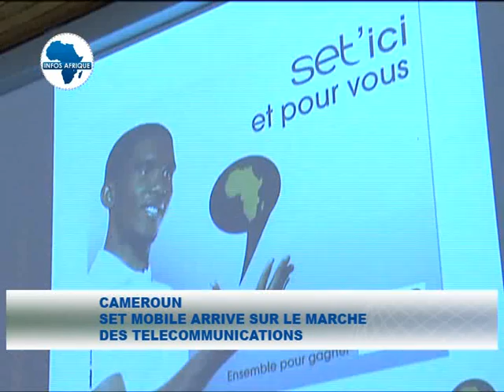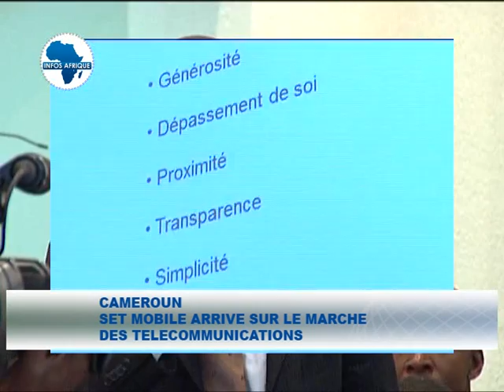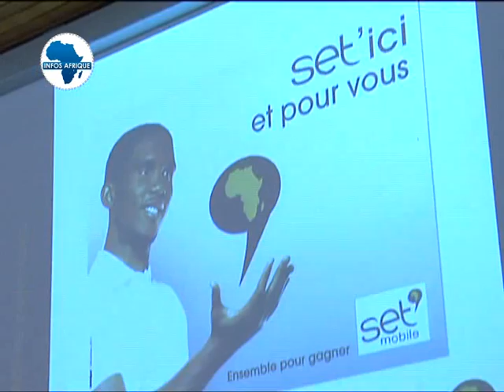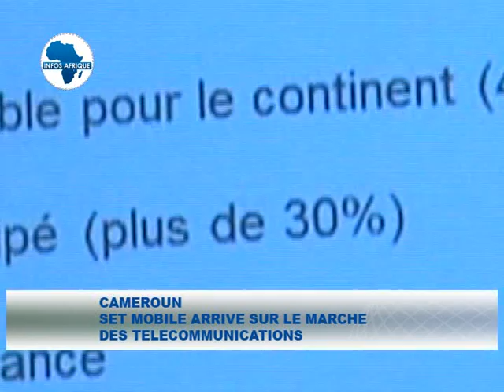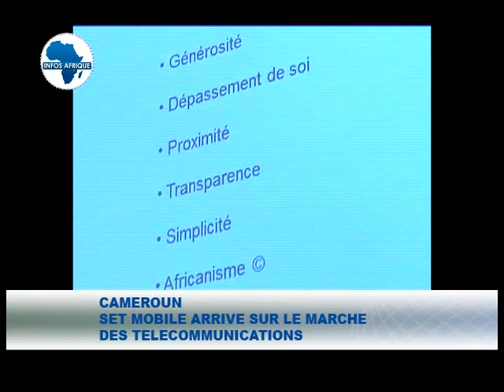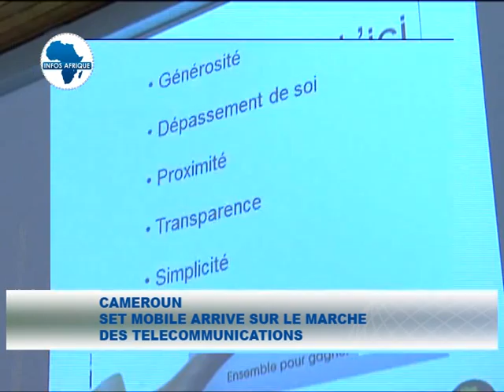SET MOBILE ARRIVE SUR LE MARCHE DES TELECOMMUNICATIONS